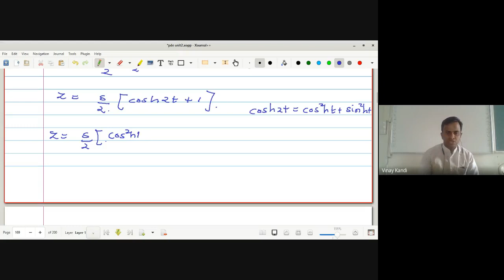partial differential equation lec no 22 mp4